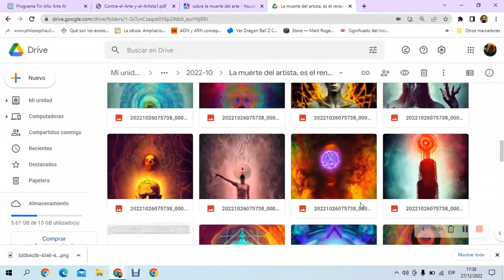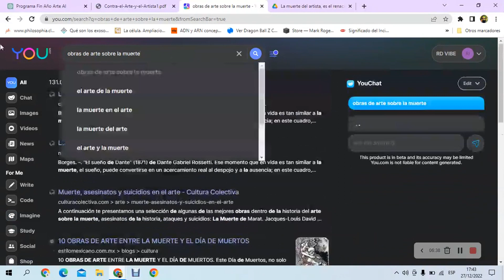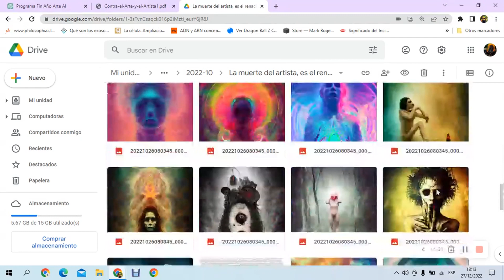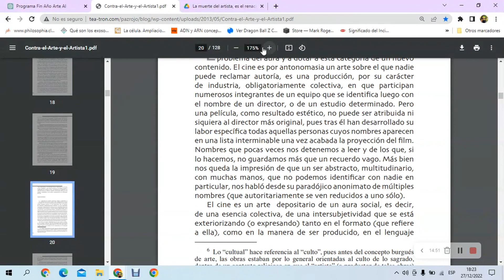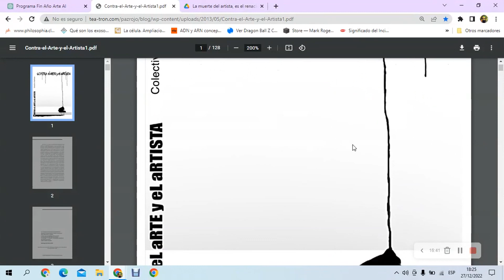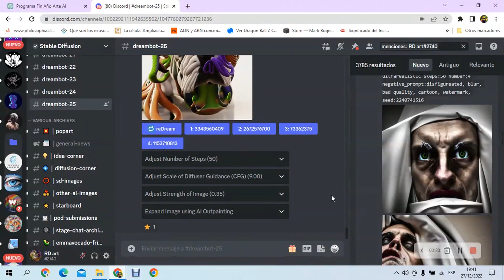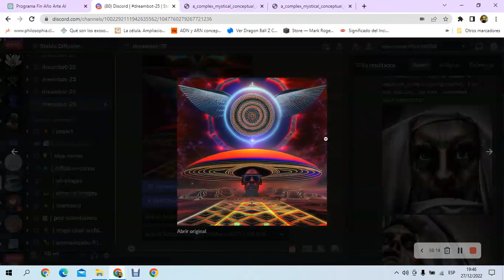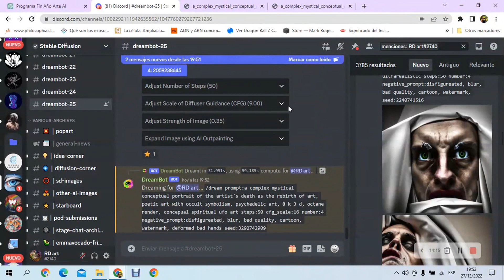El principio del fin: Arte con IA, la muerte del autor, del artista y del arte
El úlitimo video-programa del año 2022 del calendario gregoriano, ya veremos que fluye el próximo...

Saludos